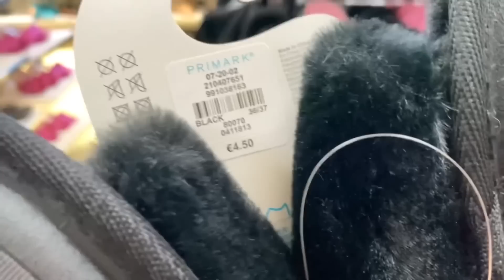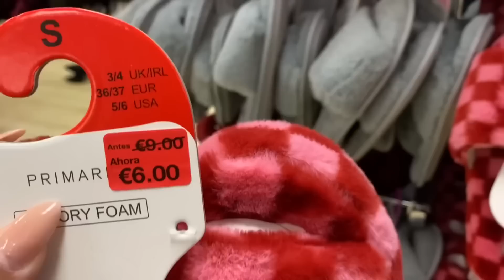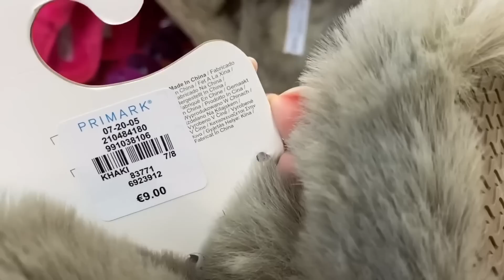❄️PRIMARK❄️NOVEDADES INVIERNO 2023 || Stephievlog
HOLA AMORES! Ya tenemos Las tendencias  OTOÑO 2022